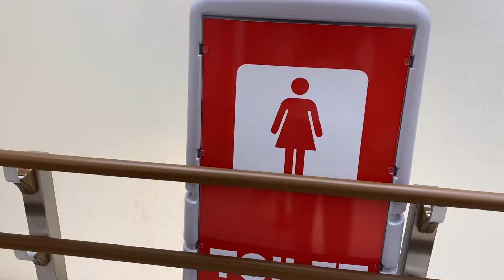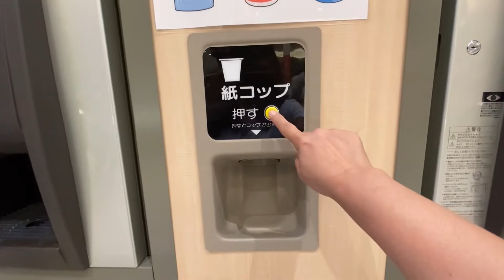Japanese Public Toilet @ Parking Area/ Japan Life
Ang Linis ! Ang Laki !